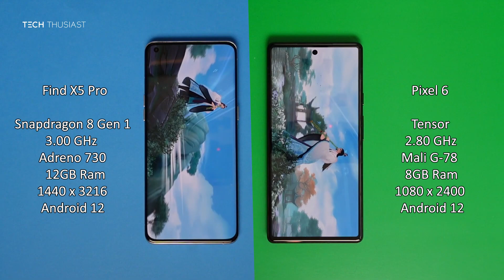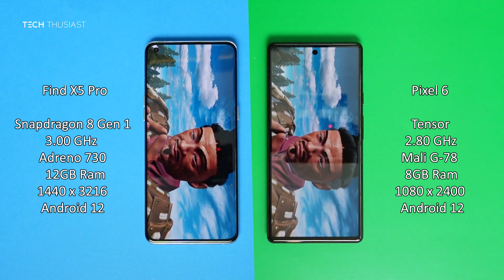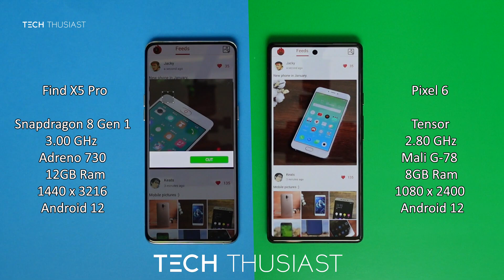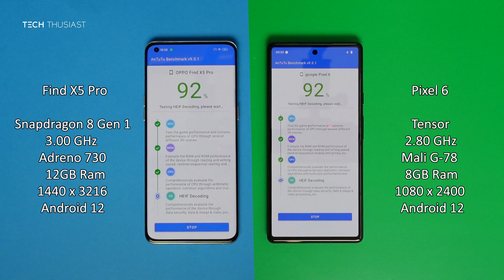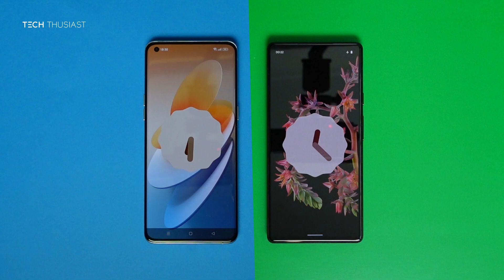OPPO Find X5 Pro vs Google Pixel 6: Antutu Benchmark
Here we have the OPPO Find X5 Pro with the Snapdragon 8 Gen 1 vs the Google Pixel 6 with the Tensor. Will there be a big difference, find out.